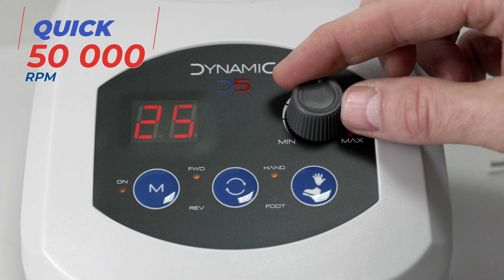Micromotor for dental labs - DYNAMIC D5 - ROKO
Official Dealer : Roko Dental Systems